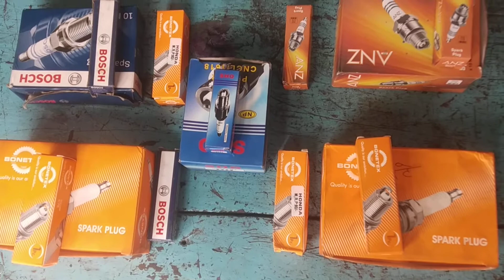Spark Plug Original Or Duplicate#DevAutoCenter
Spark plug original or duplicate
Dosto vedio me ajj hum aapko Spark plug k baare me jankari dege or duplicate or original k baare me bhi btayege or saat hi unke price bhi btayege
Bontetex price list - 60 rs
Boush price list - 80 rs
Honda , Bajaj ,TV's, yamaha

Or saat hi bell icon ki ghanti vala battion dbana n bhule

Dosto agar aap ka koi questions h to please hume comments bajhe or hum jald hi aapko reply bajhe ge

Dev auto center